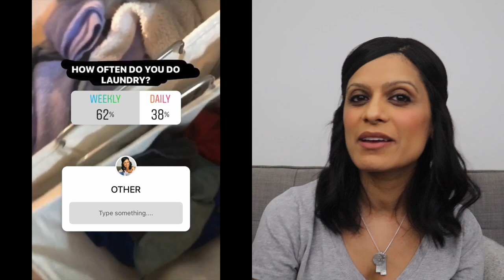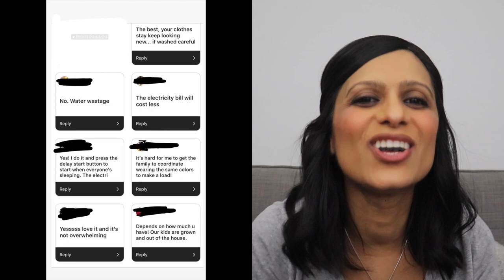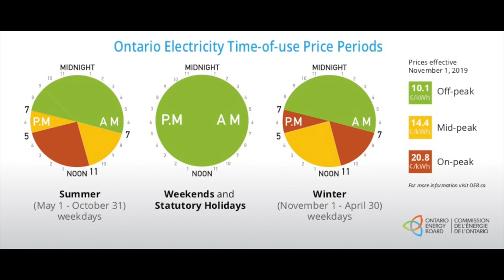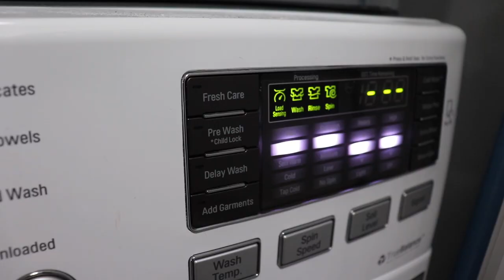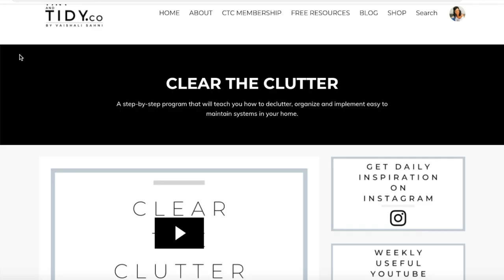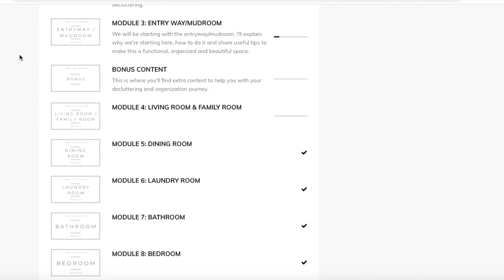NEW LAUNDRY ROUTINE 2020 | Laundry Schedule for a Family of 5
I've always had so much laundry to do, especially after having kids and found it to be such an overwhelming task. I decided to try a new laundry routine and love it! Find out how I made doing laundry so much easier and manageable.

-o- C L E A R  T H E  C L U T T E R -o-

This is a STEP-BY-STEP program that will help you learn how to DECLUTTER, CLEAN and ORGANIZE EFFECTIVELY. I will teach you how to IMPLEMENT SYSTEMS that will ensure that you maintain a CLEAN, CLUTTER-FREE and ORGANIZED home.

-o- C O M E  V I S I T  M E -o-

-o- F O R  B U S I N E S S  I N Q U I R I E S -o-

-o- L I K E ,  C O M M E N T  A N D  S U B S C R I B E -o-

-o- P R O D U C T S  M E N T I O N E D  I N  T H I S  V I D E O -o-

Below you will find any products I may have mentioned in this video. I ONLY recommend things I love❤️

-o- C U S T O M  V I N Y L  L A B E L S -o-

-o- F R E E B I E S -o-

-o- W H A T  T O  W A T C H  N E X T -o-

-o- R E C O M M E N D E D  B O O K S -o-

✅ Audible - FREE book when you sign up (USA only)

Audiobooks:

Minimalism

Business

Self-Help

-o- M Y  V I D E O / A U D I O  E Q U I P M E N T -o-

-o- H O W  I  C R E A T E D  M Y  W E B S I T E -o-

-o- H O W  I  G E T  C A $ H  F O R  M Y  P U R C H A S E S -o-

-o- N O T E -o-

This channel may earn a small amount when viewers click on these links, but it will NOT cost you anything. You are NOT obligated to use any of these links. Thank you for supporting Tiny and Tidy!